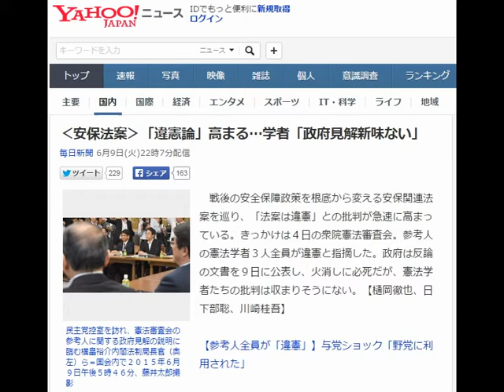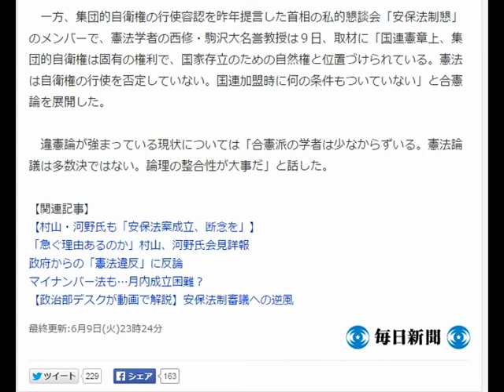‹安保法案›「違憲論」高まる…学者「政府見解新味ない」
毎日新聞 6月9日(火)22時7分配信

民主党控室を訪れ、憲法審査会の参考人に関する政府見解の説明に臨む横畠裕介内閣法制局長官（奥左）ら＝国会内で２０１５年６月９日午後５時４６分、藤井太郎撮影
　戦後の安全保障政策を根底から変える安保関連法案を巡り、「法案は違憲」との批判が急速に高まっている。きっかけは４日の衆院憲法審査会。参考人の憲法学者３人全員が違憲と指摘した。政府は反論の文書を９日に公表し、火消しに必死だが、憲法学者たちの批判は収まりそうにない。【樋岡徹也、日下部聡、川崎桂吾】

【参考人全員が「違憲」】与党ショック「野党に利用された」

　憲法審査会で違憲だと指摘した３人は、長谷部恭男・早稲田大大学院法務研究科教授▽民主推薦の小林節・慶応大名誉教授▽維新の党推薦の笹田栄司・早稲田大政治経済学術院教授。このうち長谷部氏は自民党が推薦した参考人で、安保法制の国会審議に波紋を広げた。

　３人のうち小林氏は、９日の政府見解について「従来の説明の繰り返しで、何一つ新味はない」と論評した。見解の中で、武力行使を認めるかどうかについて「攻撃国の意思・能力、規模などを総合的に考慮（し判断する）」としている点を問題視。「要するに『出たとこ勝負』で軍隊の運用を政府に白紙委任せよ、ということ。独裁国家の発想だ」と批判する。

　同法案を巡っては３日、憲法学者の小沢隆一・東京慈恵医大教授らが、廃案を求める声明を発表。賛同人は当初の１７１人から９日現在、２０９人に増えている。

　さらに、日本を代表する憲法学者の佐藤幸治・京都大名誉教授は６日、講演で「日本ではいつまでぐだぐだ（根幹を揺るがすようなことを）言うのか」と現状へのいらだちを表明した。

　一方、集団的自衛権の行使容認を昨年提言した首相の私的懇談会「安保法制懇」のメンバーで、憲法学者の西修・駒沢大名誉教授は９日、取材に「国連憲章上、集団的自衛権は固有の権利で、国家存立のための自然権と位置づけられている。憲法は自衛権の行使を否定していない。国連加盟時に何の条件もついていない」と合憲論を展開した。

　違憲論が強まっている現状については「合憲派の学者は少なからずいる。憲法論議は多数決ではない。論理の整合性が大事だ」と話した。